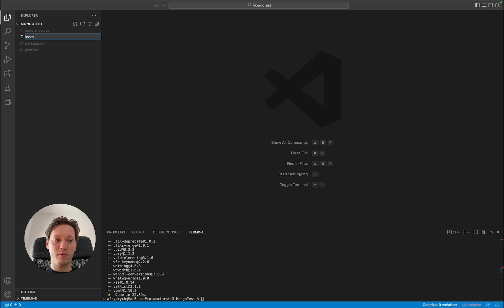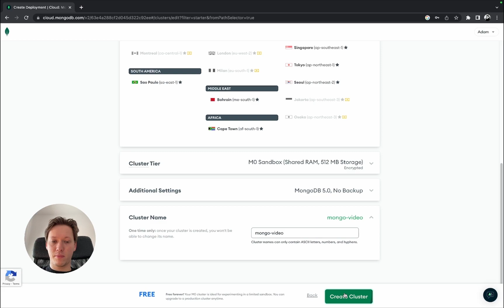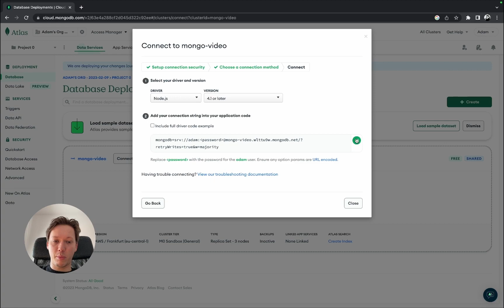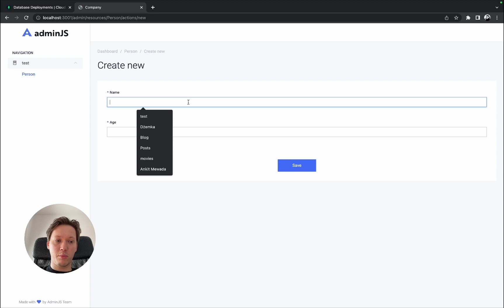AdminJS & MongoDB Atlas: Connect your admin app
In this short tutorial, Adam shows how to connect your AdminJS panel to Atlas.

Libraries used:
- NodeJS
- Mongoose
- AdminJS